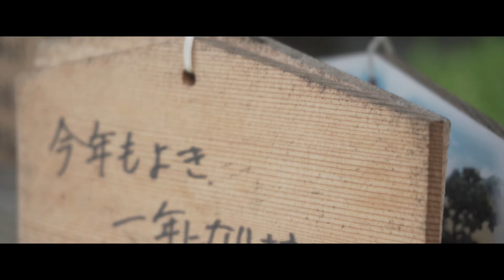[4K]Suizenji-Park Kumamoto Japan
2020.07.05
熊本市　水前寺

「使用機材」
Camera：SONY α6500
Lens:PZ1650 F3.5-5.6